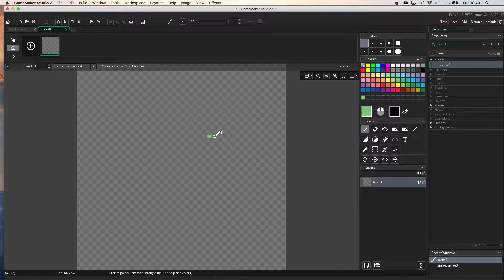Gamemaker Studio 2 mouse cursor BUG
On the vídeo recorded using Quicktime Player, the mouse cursor changes shape on every interactable object.
But on my monitor it actually desapears, with make it impossible to work.
Any ideas how to fix it?

USING:
Gamemaker Studio 2 - (version 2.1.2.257)
MacOS High Sierra (version 10.13.1)